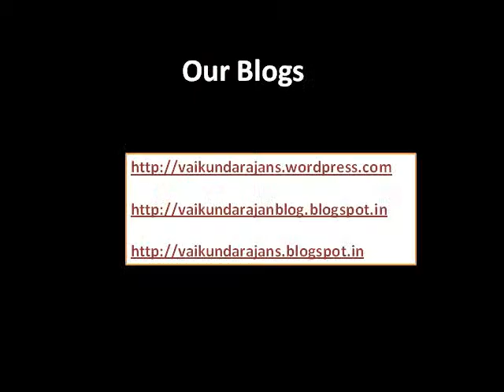Vaikundarajan Expresses His Sorrow On The Unfortunate Death Of Gopinath Munde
Life is harsh and unexpected. We never know what will happen. This video is a tribute to Gopinath Munde, Minister of Rural Development, by S.Vaikundarajan.